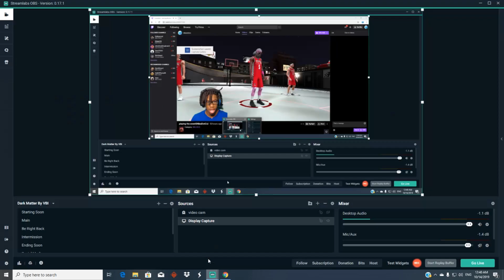I BEAT HANKDATANK IN THE NEW FORMULA EVENT (wasnt even close)